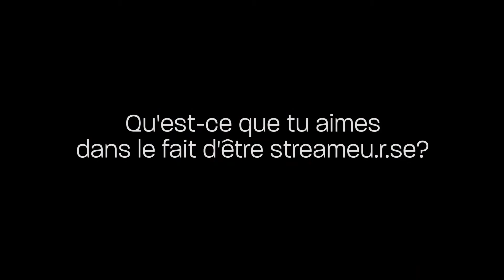Light Trail Rush: Interview des streameurs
On a confié la première démo jouable à trois streameurs de l'école de Gaming Campus. Découvrez LTR à six mois de production.

Crédit:
Montage: @underyze
Caméra: B2Expand
Light Trail Rush est le deuxième titre du studio B2Expand.